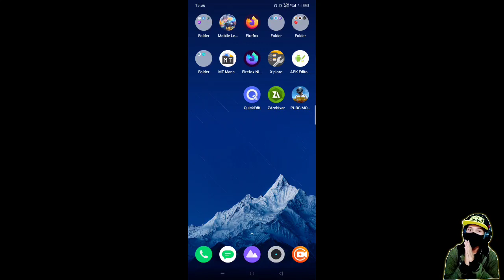DRAMA KATANYA GAK PERCAYA GPP YA GAESS YA‼️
halo sobat q semuanya
gimana kabar nya
jadi di vidio kli ini
sya harap temen temen paham mksd sya
terima kasih.